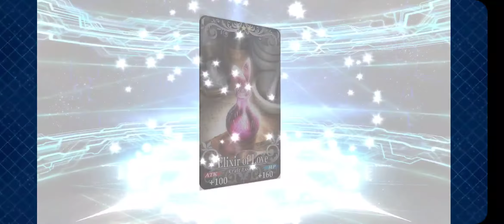FGO NA 2020 3rd Anniversary Guaranteed Summon Extra class